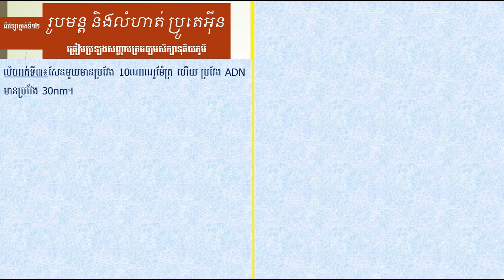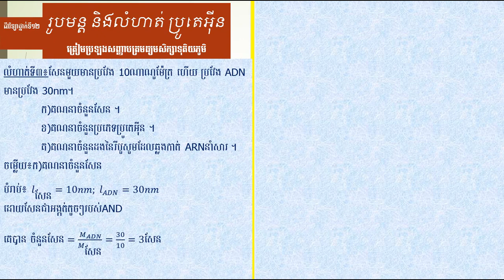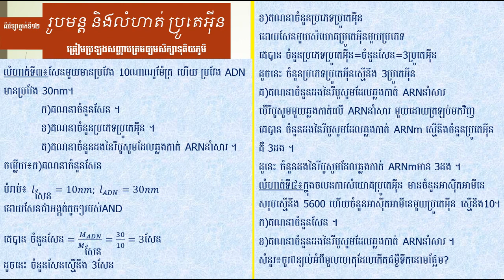លំហាត់ ARNr ARN រីបូសូម [ភាគ៣]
1.How to study Biology
ជីវវិទ្យាថ្នាក់ទី១២ Khmer Biology grade 12 by T.Suong Channy
college biology 101
biology 12th
biology freaky friday
how to study smart
biology cell structure
biology class 10
biology song
how to study faster
cells
intro to biology

2.How to Study Physic
study physics class 11
12th science in hindi
solve problems easily
physics khan academy